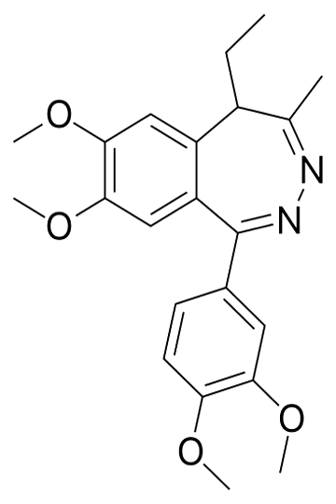Tofisopam | Wikipedia audio article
This is an audio version of the Wikipedia Article:
Tofisopam

SUMMARY
Tofisopam (Emandaxin, Grandaxin, Sériel) is an anxiolytic that is marketed in several European countries. Chemically, it is a 2,3-benzodiazepine. Unlike other anxiolytic benzodiazepines (which are generally 1,4- or 1,5-substituted) however, tofisopam does not have anticonvulsant, sedative, skeletal muscle relaxant, motor skill-impairing or amnestic properties. While it may not be an anticonvulsant in and of itself, it has been shown to enhance the anticonvulsant action of classical 1,4-benzodiazepines (such as diazepam) and muscimol, but not sodium valproate, carbamazepine, phenobarbital, or phenytoin. Tofisopam is indicated for the treatment of anxiety and alcohol withdrawal, and is prescribed in a dosage of 50–300 mg per day divided into three doses. Peak plasma levels are attained two hours after an oral dose. Tofisopam is not reported as causing dependence to the same extent as other benzodiazepines, but is still recommended to be prescribed for a maximum of 12 weeks.
Tofisopam is not approved for sale in the United States or Canada. However, Vela Pharmaceuticals of New Jersey is developing the D-enantiomer (dextofisopam) as a treatment for irritable bowel syndrome, with moderate efficacy demonstrated in clinical trials so far.Tofisopam is also claimed to be a PDE10A inhibitor, which may provide an alternative mechanism of action for its various therapeutic effects, and this action has been proposed to make tofisopam potentially useful as a treatment for schizophrenia.Tofisopam has been shown to act as an inhibitor of the liver enzyme CYP3A4, and this could cause dangerous drug interactions with other medications metabolised by this enzyme, although the clinical significance of these findings remains unclear.